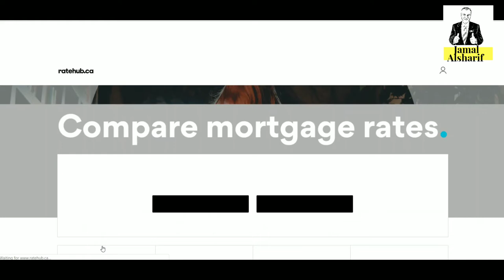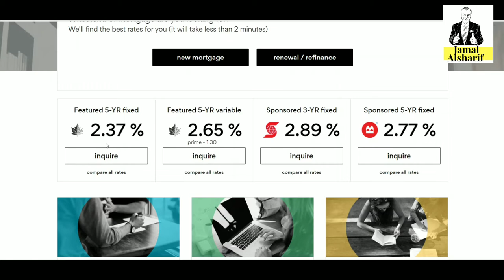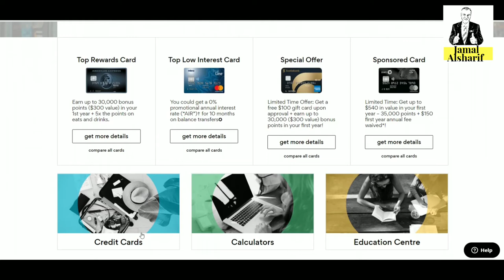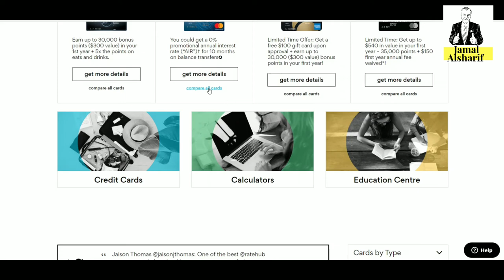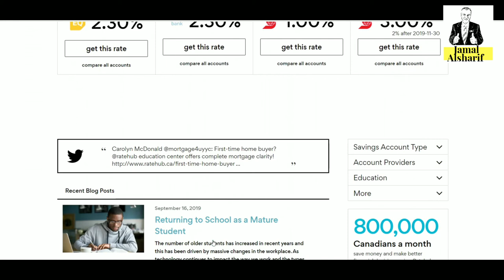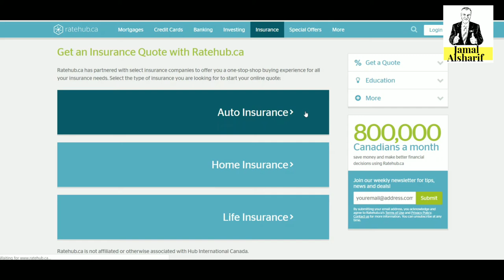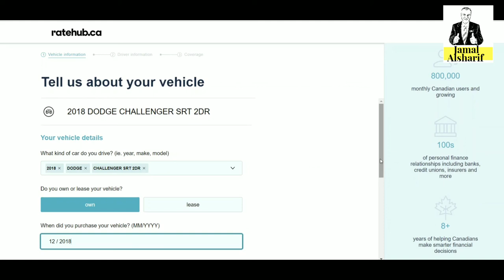أسرار التسوق في كندا 17موقع خطير للتعاملات المالية